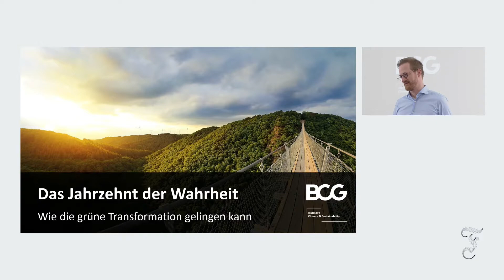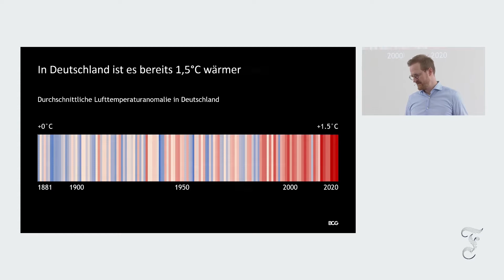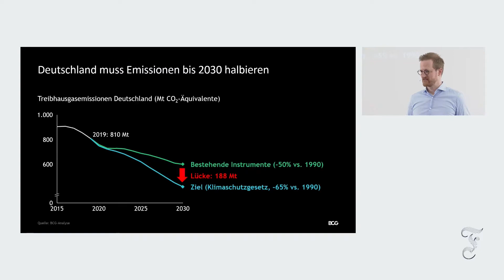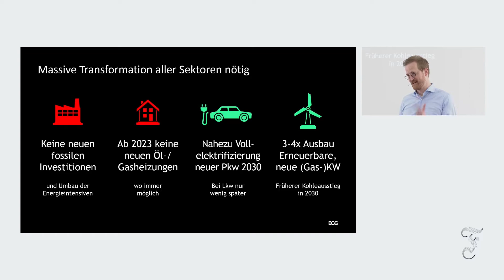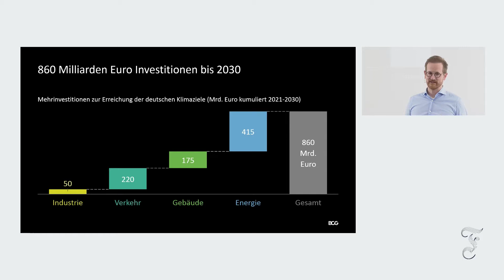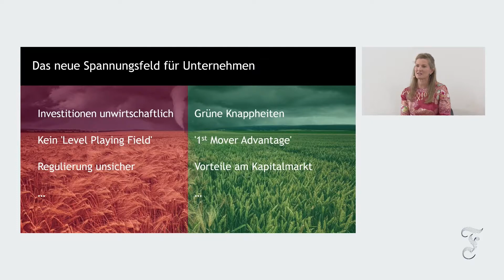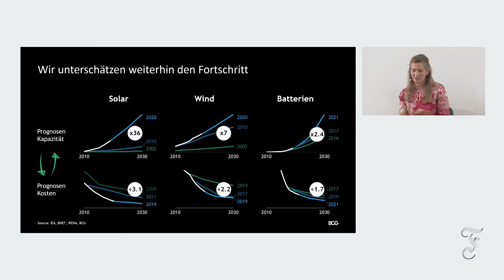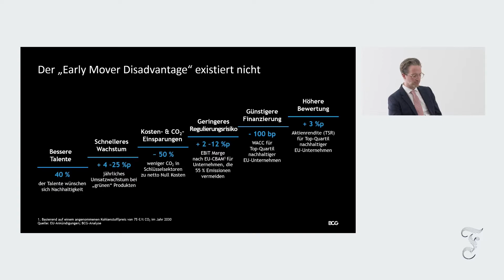F.A.Z.-Kongress: Wie die grüne Transformation gelingen kann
Judith Wallenstein und Jens Burchardt, Klimeaexperten bei der Boston Consulting Group, berichten aus ihrer Praxis und dem langen Weg bis 2045 um klimaneutral zu werden.